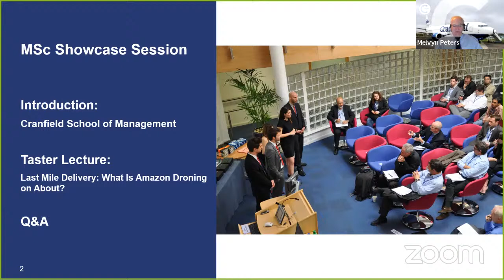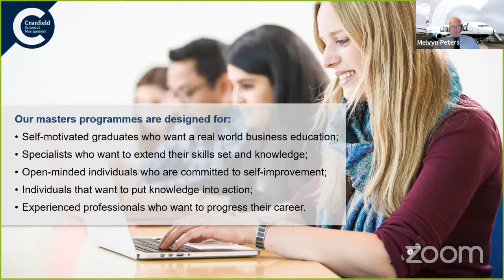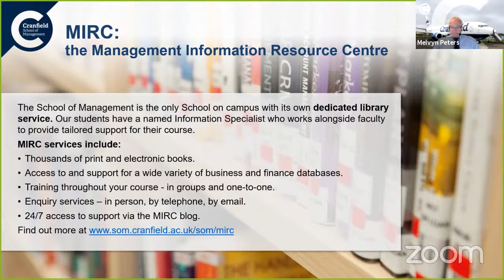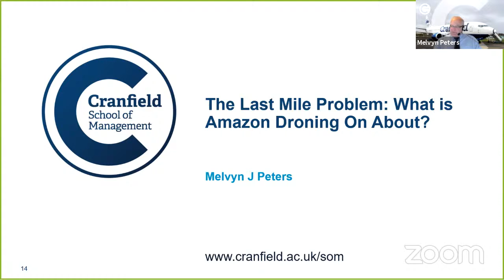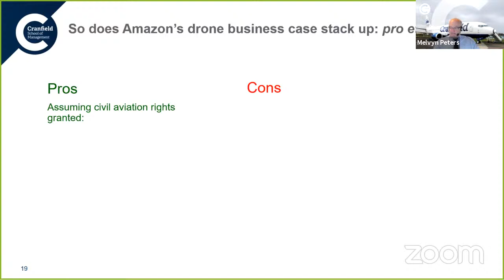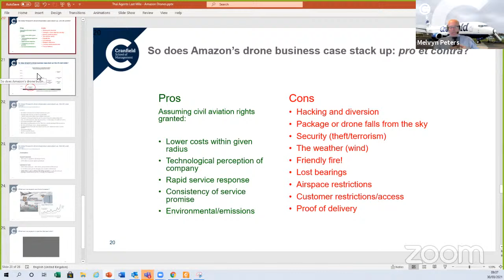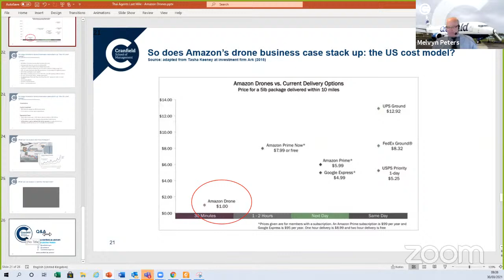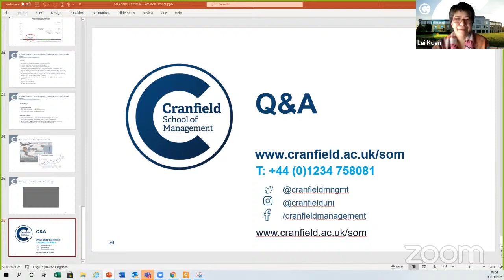Webinar: ทุนการศึกษา Cranfield University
Cranfield ถือเป็นมหาวิทยาลัยที่มีความเป็นสากล มีสิ่งอำนวยความสะดวกที่ตอบโจทย์โลกปัจจุบันและเป็นพันธมิตรกับอุตสหกรรมและองค์กรชั้นนำมากมาย มหาวิทยาลัยยังสร้างผู้นำด้านเทคโนโลยีที่เป็นที่ยอมรับทั่วโลกอีกด้วย  น้อง ๆ สามารถเข้าร่วมฟังสัมมนาออนไลน์ได้ ฟรี!